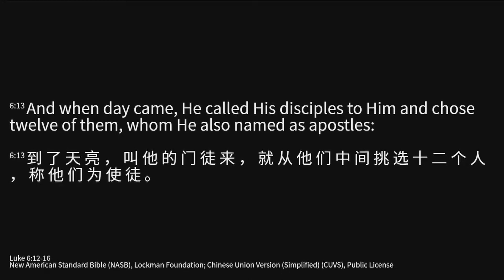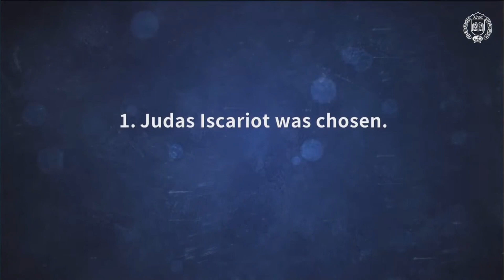[2023.04.02] 伟大机会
由锡安教会广播部创建
如需公告信息，请查阅bulletin.zionchurch.sg

讲道标题: 伟大机会
经文: 马太福音 26:14-16
传教士：塞缪尔·金牧师

如果您想以电子方式献上奉献，请转账至以下帐户：
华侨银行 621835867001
PayNow UEN：T00SS0141D

©️ 锡安教会 2023